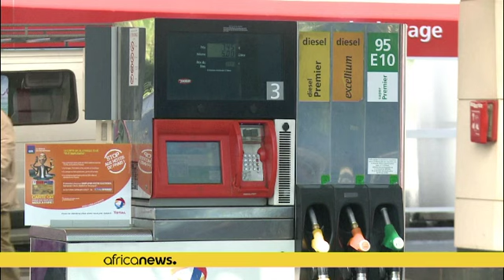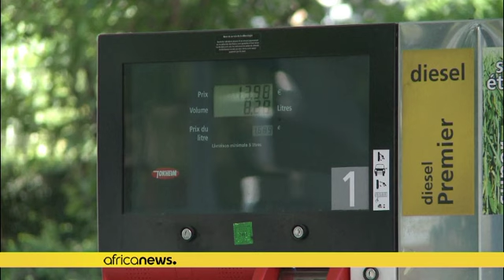France's Total to resume gas project in northern Mozambique ?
The C.E.O of oil giant Total met with Mozambique’s president Nyusi on Monday.
His visit aimed at relaunching a gas production project suspended last year.